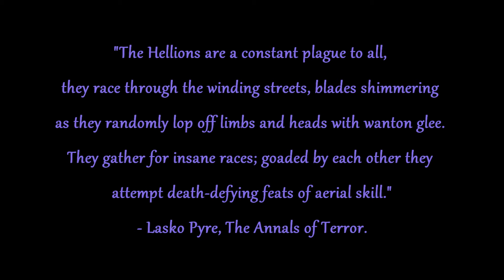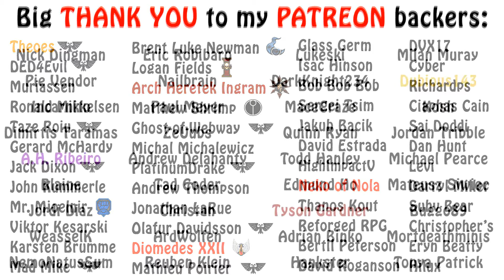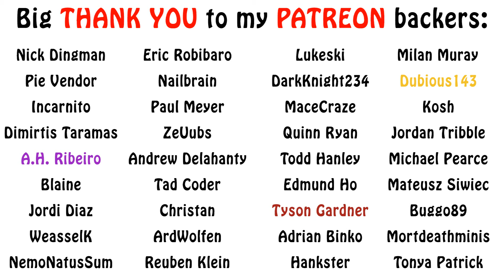Warhammer 40k Lore - Hellions & Reavers (Dark Eldar)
In this lore video on the dark eldar, we go over two of the wildest and most daring types of their warriors, the hellions and reavers. Enjoy!!!